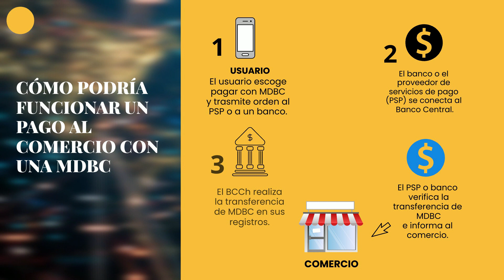DATA DF | Banco Central publica su primer informe para la emisión de un "peso digital"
Uno de los primeros factores a analizar por la autoridad monetaria es el diseño de la moneda digital con el objetivo de minimizar los impactos negativos en el sistema financiero.